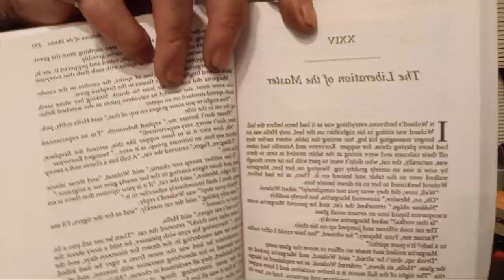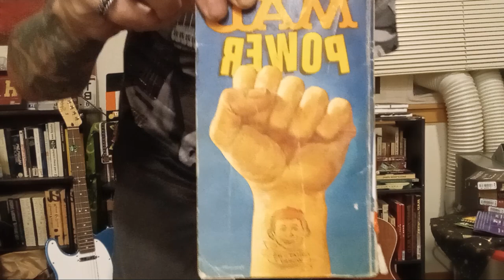My September TBR